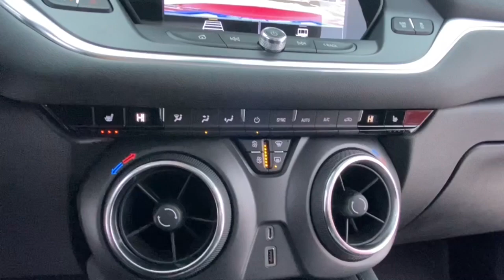2021 Chevrolet Blazer Lake Orion, Rochester, Oxford, Auburn Hills, Clarkston, MI 397321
Red Hot New 2021 Chevrolet Blazer available in Lake Orion, Michigan at Wally Edgar Chevrolet. Servicing the Rochester, Oxford, Auburn Hills, Clarkston, MI area.

Blazer 2LT ABS brakes Alloy wheels Black Roof Rails Convenience & Driver Confidence Package Digital Compass Electronic Stability Control Front dual zone A/C Heated door mirrors Heated Driver & Front Passenger Seats Illuminated entry Inside Rear-View Auto-Dimming Mirror Lane Change Alert w/Side Blind Zone Alert Low tire pressure warning Outside Heated Power-Adjustable Body-Color Mirrors Preferred Equipment Group 2LT Rear Cross Traffic Alert Rear Park Assist w/Audible Warning Rear Power Programmable Liftgate Remote keyless entry Remote Start Traction control Universal Home Remote.brbrAWD 3.6L V6 SIDI DOHC VVT 9-Speed Automatic 19/26 City/Highway MPGbrbrbr***GM vehicles will reflect Employee Pricing less current factory incentives. Special offers and incentives may apply based on eligibility. Pictures may not reflect actual vehicle. Posted miles may vary. Some options listed may be inaccurate due to VIN decoders. Some vehicles may have added accessories. See Dealer for details.*** Price includes: $1000 - GM Targeted Purchase Private Offer. Exp. 04/30/2021 $2750 - Chevrolet Consumer Cash Program. Exp. 03/01/2021 $750 - Chevrolet Select Market Loyalty Purchase Private Offer Program. Exp. 03/01/2021